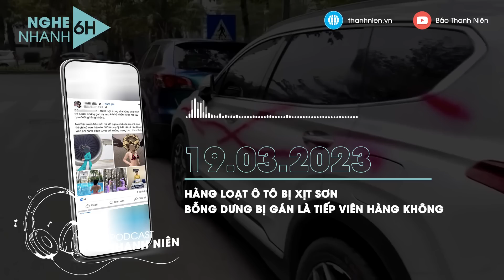NGHE NHANH 6H ngày 19/3: Hàng loạt ô tô bị xịt sơn | Bỗng dưng bị gán là tiếp viên hàng không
Những thông tin chính sẽ có trong Nghe nhanh 6h ngày 19.3 của Podcast Thanh Niên:
00:00 Giới thiệu những tin tức chính
1:09 4 tiếp viên hàng không Vietnam Airlines xách tay thuốc lắc: Có người mới bay hơn 1 năm
3:09 Hàng loạt ô tô đỗ trong khu đô thị cao cấp ở Hà Nội bị xịt sơn
4:10 Tìm thấy thi thể người đàn ông cùng ô tô sau 3 tháng mất tích
5:50 Sự thật ngôi nhà siêu mỏng "3 mặt tiền giá 1 tỉ đồng/m2" tại Hà Nội
7:33 Vì sao tuyệt đối không xách giùm hành lý của người không quen biết ở sân bay?
10:56 Bị lấy hình ảnh gán ghép vụ tiếp viên hàng không, cô gái bức xúc lên tiếng
11:59 Jimin (BTS) phá kỷ lục trên iTunes
13:14 Nga lên án lệnh bắt Tổng thống Putin do tòa quốc tế ban hành
14:15 Trung Quốc nối lại tập trận ở nước ngoài sau khi dỡ bỏ hạn chế Covid-19
15:23 Dự báo thời tiết ngày 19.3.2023
16:58 Kết thúc chương trình
Tất cả sẽ có trong chương trình Nghe nhanh 6h của Báo Thanh Niên ngày 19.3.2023.
Chương trình Nghe nhanh 6h được phát vào lúc 6 giờ sáng hằng ngày ở mục Podcast tại địa chỉ thanhnien.vn cùng kênh YouTube Báo Thanh Niên. Kính mời quý vị theo dõi.

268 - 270 Nguyễn Đình Chiểu, Phường Võ Thị Sáu, Q.3, TP HCM